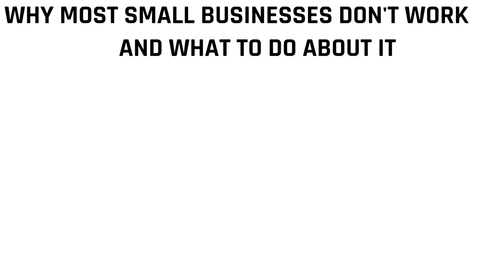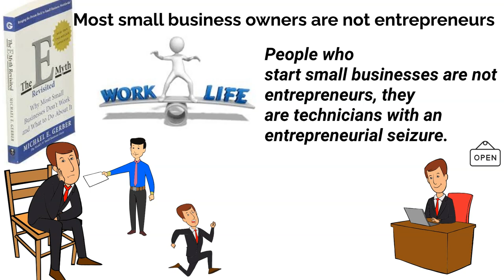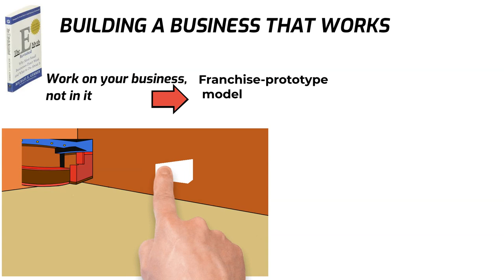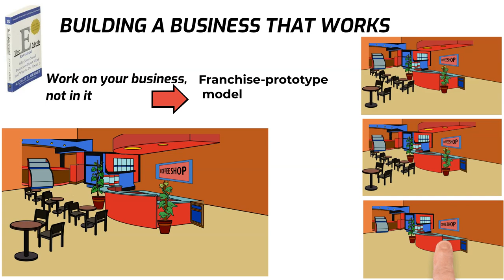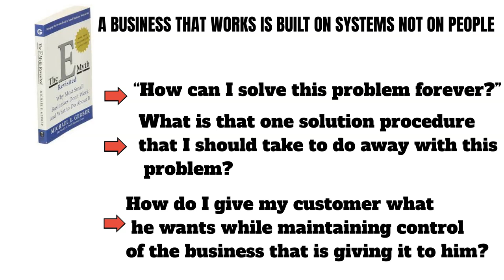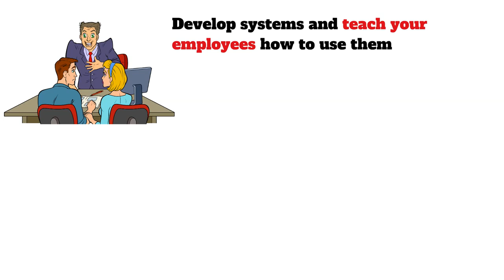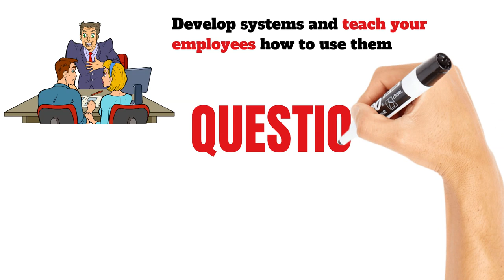WHY MOST SMALL BUSINESSES DON'T WORK -- E-MYTH REVISITED BY MICHEAL GARBER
Welcome to nurtured by books, a community where young entrepreneurs find
 ideas from books that make businesses successful.
We help young entrepreneurs access ideas required to grow their businesses  like marketing, communication, self-discipline, pricing, productivity and others from books written by successful entrepreneurs.